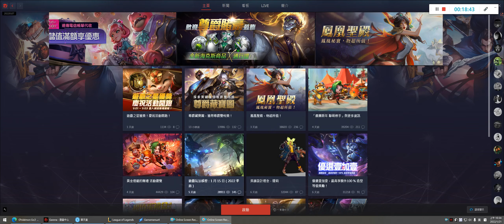(英雄聯盟 咆嘯深淵)火拳艾斯(布蘭德)被針對沒關西讓我(特朗德)輸出流敲到你懷疑人~~